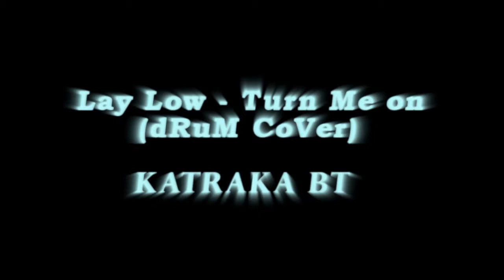lay low turn me on - Drum Cover -- katraka bt.wmv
minhas brincadeiras :) espero que gostem. . .  Facebook- Katraka bt abraço

Made in MOZAMBIQUE